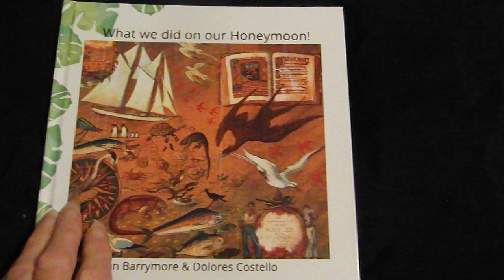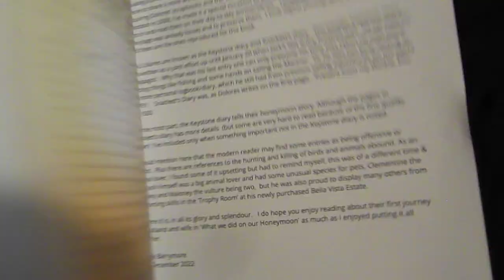John Barrymore Dolores Costello "What we did on our Honeymoon" GALAPAGOS ISLANDS DIARIES PHOTO BOOK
WHAT WE DID ON OUR HONEYMOON!  by John Barrymore & Dolores Costello.   A NEW BOOK by Denise Barrymore.

This is a professionally published photo scrapbook. A  limited numbered edition of only 50 copies worldwide making this a collectors item for the hardcore fan and collectors of John Barrymore, Dolores Costello, Barrymorebelia and 1920's ephemera!   Looks beautiful as pride of place on a coffee table and will make a great talking point!

Hardcover book, 108 pages on high quality glossy thick paper with digital reproductions of the 'HONEYMOON DIARIES' of John Barrymore & Dolores Costello  .Loaded with photos (most never before published)  and various ephemera (telegrams, letters from John Barrymore & Mae Costello, newspaper clippings, ship stationery, etc)  contained in Dolores Costello's own personal photo albums and scrapbooks.

The FIRST and ONLY book you will be able to read for yourselves, THE FULL STORY, in their own words, in their own handwriting,"WHAT WE DID ON OUR HONEYMOON."  A sailing adventure to various islands along the Panama coast, The Galapagos Islands and Ecuador.

dbbarrymore